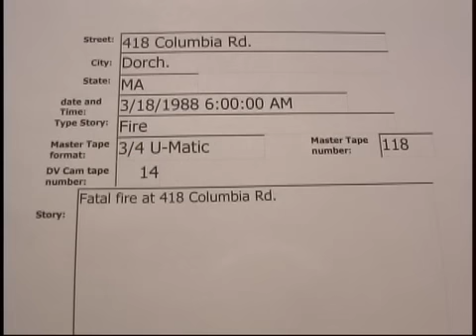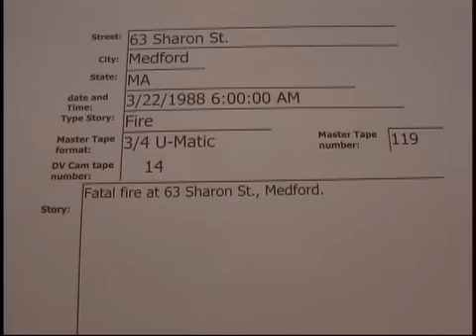Columbia Rd Dorchester fatal fire 3/18/1988..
Columbia Rd Dorchester fatal fire  3/18/1988  06:00 hrs. Victim in rear of bldg. jumped from a upper floor